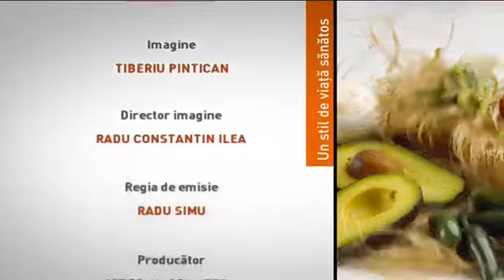Un stil de viata sanatos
Un stil de viata sanatos din 26 iunie 2017 - Asociatia de Podiatrie